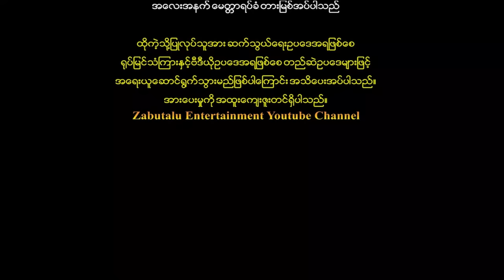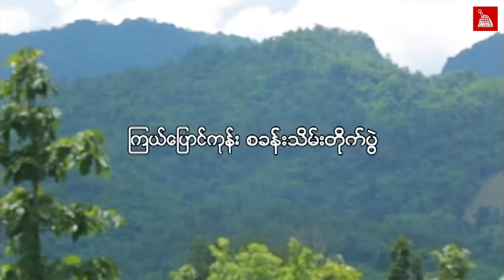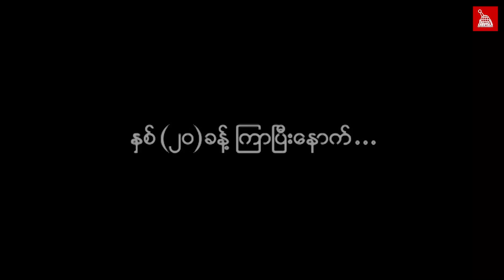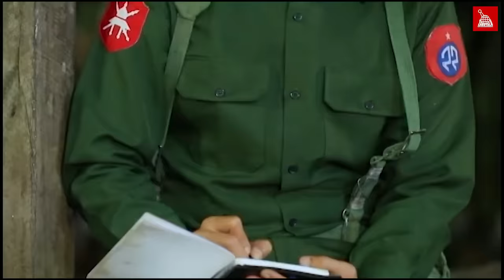Myanmar Movie - " ဒေါနတောင်တိုက်ပွဲ " မင်းထက် အောင်ပိုင် သဥ္ဇာမြင့်မိုရ်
ဇာတ်ကားအမည် - Myanmar Movie - " ဒေါနတောင်တိုက်ပွဲ "
သရုပ်ဆောင် - မင်းထက် အောင်ပိုင် သဥ္ဇာမြင့်မိုရ်

Produced By Zabutalu Entertainment Channel
မင်္ဂလာပါ
Zabutalu Entertainment ရုပ်သံလိုင်းရဲ့ တင်ဆက်မှုတွေကို ချစ်ပရိတ်သတ်တို့ နှစ်သက်ကျေနပ်မှုရှိရင်
မေတ္တာရပ်ခံပါရစေ...ကျေးဇူးတင်ပါတယ်
Zabutalu Entertainment တွင်တင်ဆက်ပြသနေသော Long movie,short moive clip, funny clip, documentary တို့သည်ပရိတ်သတ်တို့အတွက် free တင်ဆက်ပြသနေသော
you tube channel တခုဖြစ်ပါသည်။ထိုအတွက်ကြောင့် Zabutalu Entertainment Channel တွင်တင်ဆက်ပြသနေသော moive များအားတစ်ကားလုံးဖြစ်စေ၊တစ်စိတ်တစ်ပိုင်းဖြစ်စေ
ထိုကဲ့သို့ပြုလုပ်သူအားဆက်သွယ်ရေးဥပဒေအရဖြစ်စေ၊ရုပ်မြင်သံကြားနှင့်ဗီဒီယိုဥပဒေအရဖြစ်စေ၊တည်ဆဲဥပဒေများဖြင့်အရေးယူဆောင်ရွက်သွားမည်ဖြစ်ပါကြောင်းအသိပေးအပ်ပါသည်။
အားပေးမှုကိုအထူးပင်ကျေးဇူးတင်ပါသ ည်. Zabutalu Entertainment

Zabutalu Entertainment Channel is a free channel for the audience.

Therefore, the movies shown on Zabutalu Entertainment  Channel

Special thanks to every audience...Zabutalu Entertainment Channel

ช่องภาพยนตร์ Zabutalu Entertainment  Channel

ดังนั้นภาพยนตร์ที่แสดงบน Zabutalu Entertainment  Channel

ขอขอบคุณเป็นพิเศษสำหรับผู้ชมทุกคน ... Zabutalu Entertainment  Channel

1)This video has no negative impact.
3)It is not transformative in nature.